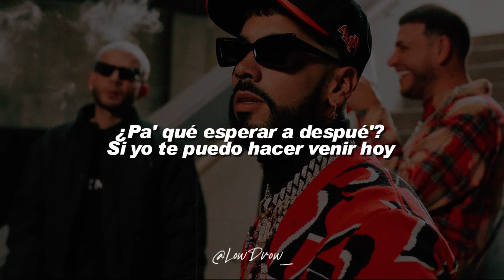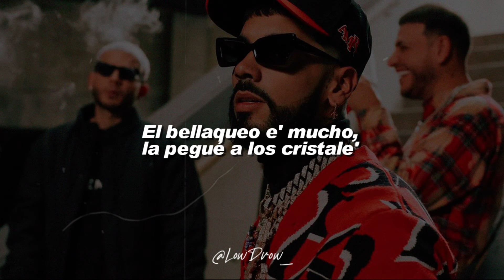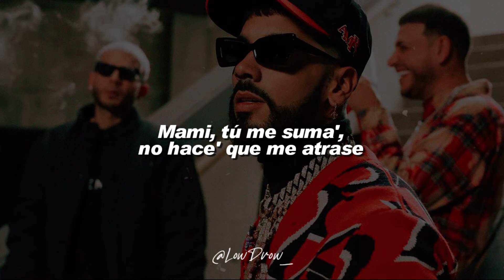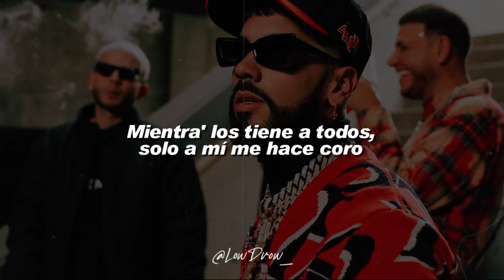Chris Jedi, Gaby Music, Anuel AA, Ozuna, Dei V - BAD BOY (Letra)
🎵 Chris Jedi, Gaby Music, Dei V, Anuel, Ozuna - BAD BOY

LETRA / LYRICS:

Dime nena
No se si has cachao mis picheras
Yo subi un story Ma pa que tu lo vieras
Y le cayeras
Vamos a hacerlo la noche entera

Baby donde estas
Que la noche esta pa
Que no chingamos así que dale pa acá
Hoy al jevito se le escapa
Tírale a tu amiga que ella te tapa

Aprovéchame por si mañana ya no estoy
Sabes que soy un bad boy
Pa que esperar a después
Si yo te puedo hacer venir hoy
Tu le llegas o yo voy

Así que mami aprovéchame por si mañana ya no estoy

Y tu le llegas
Toa vestida de Bottega
Escuchando bad con Venegas
Y desde que habló es pa mojarse
Le quité el código pa los tacos dejarse
De rio negro en medellin
Gritando parce
Como en GTA
Yo voy a robarte Ma
Ella la quiere en la tota pa firmársela
Toa se la quieren quitar pero hay que dársela
Como la tiene ricota hay que estrujársela
La bebe Me dijo no, no quiere que pare
El bellaqueo es mucho la pega en los cristales
Esos panty balenciaga
Los rompí cuanto salen?
Dale mañana pal mall frontea que eso te sale
Babee e

Se que tiene una imagen
De que yo soy solo tuyo
Es que tú tienes ese culo que a mi me llena de orgullo
La nota me da contigo siempre que fumo
Y yo que ando to el dia con la mente llena de humo bebé
Vuelve otra vez
Recuerda todas las noches
Que hicimos love and sex
Bellaquiando y yo encima de ti sentiste la 23
Tu ex si me fantasmea le voy a volar los dreads
Mi full patea como Mbappe
Acabó de hacerse el culo
Ella es mi Anitta y yo su favela
Tu me tienes bellaco
Con ese acento de novela

Es tu culpa que a las otras ignoro
A ti si que no te doy de codo
Si no es contigo pues mejor me quedo solo
Yo vuelvo a nacer voy Ma y vuelvo y te escojo
Porque por la forma que me lo haces
Vas a hacer que me case
Mami tu me suma no haces que me atrase
La bebe no quiere que a mi nada me pase
Pero me dice que aunque me muera no va haber otro que me reemplace
Yo su juego jugué
Hasta que me la gané
Y la hice mi bebé
Cuando me la chingué
Y Yo no se como nos gustamos tanto
Pero nada somos
Mientras los tiene a todos
Solo a mi me hace coro
Baby tu pa ti mi vales oro y yo te valoro

Asi que mami aprovéchame por si mañana ya no estoy

Dei V
Con Los Marcianos
Mira dime Gaby Music
Dime Chris Jedi
Se cayeron con esta
Ellos saben que no fallamos cuando mandamos
Estamos activo
Nos fuimos mundial
Esta es pa las parceritas
Pa las huachitas
Y pa todas esas babys lindas del mundo
Real Hasta La Muerte
De parte del Flavor y La Familia

LowDrow